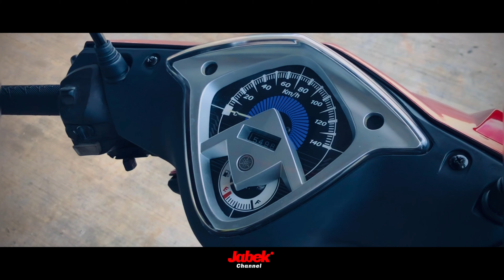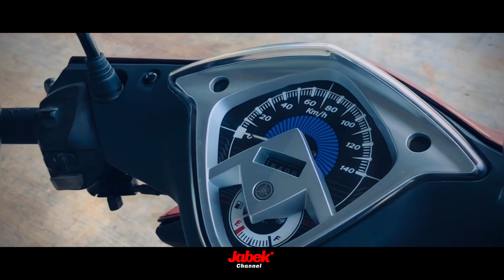YAMAHA EGO S THAI LOOK | DJI OSMO MOBILE 2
Camera : iphone x 4k 60fps
Gimbal : Dji Osmo Mobile 2
App editing : Quik
Photoshootrm1